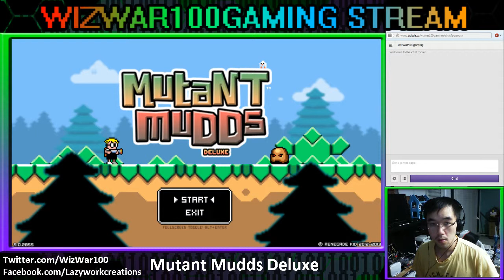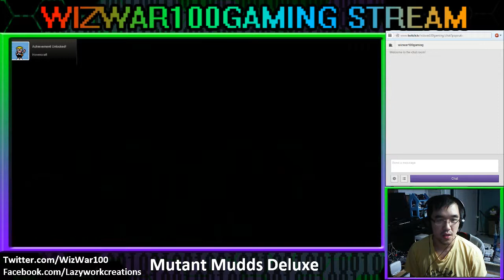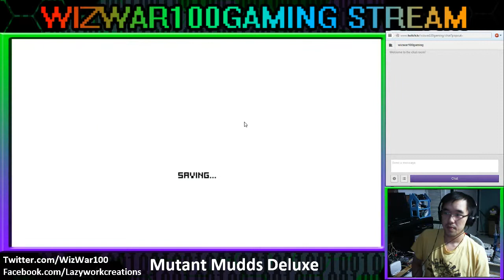WizWar100 Streams: Mutant Mudds Deluxe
WizWar finally gets around to dusting(or should we say washing) this game off his steam library to see what Mutant Mudds is about...Apparently Muttant Mudds BUT DELUXE!

Visit my Review Channel: LazyWorkCreations